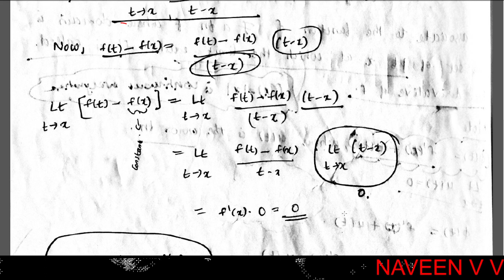Differentiation / Part 1 / Real Analysis I / First Semester MSc Mathematics(In Malayalam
Calicut University / Every differentiable function is continuous